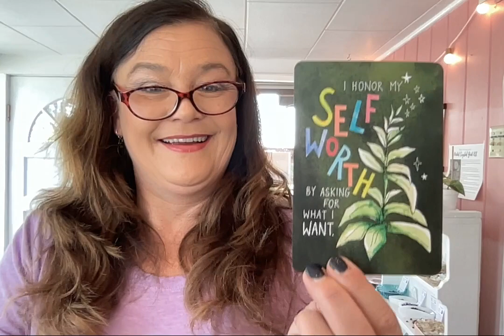What do you believe about yourself?💜💖💜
What do you believe about yourself? I have the color/chakra/crystals of the day and a wonderful affirmation, have a fabulous day💜💖💜